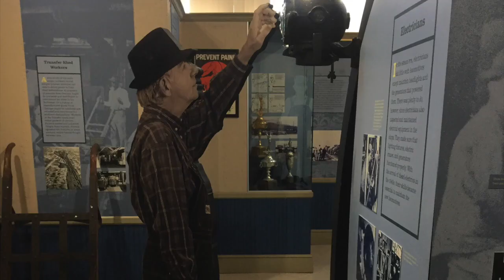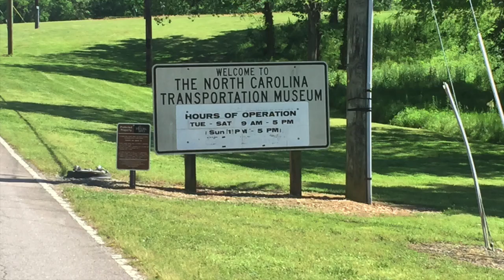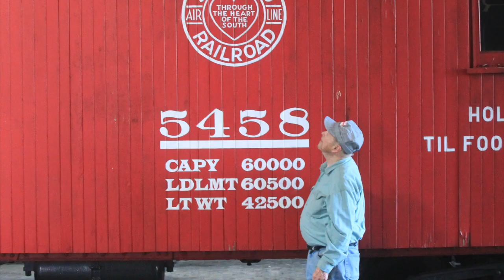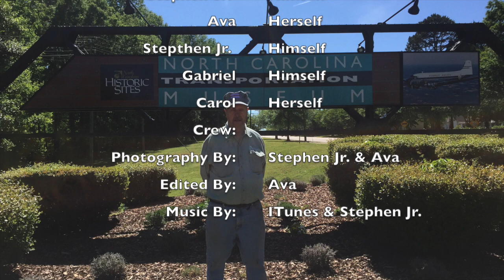Steve Drives A Train 2: The Sequel (2019) Mini Movie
Steve Drives A Train 2: The Sequel (2019)

The second part of "Steve Drives A Train".

Filmed with camera and phone.

Thanks Grandpa for inviting us to film you!

Please feel free and comment. *Any hate comments will be removed.*